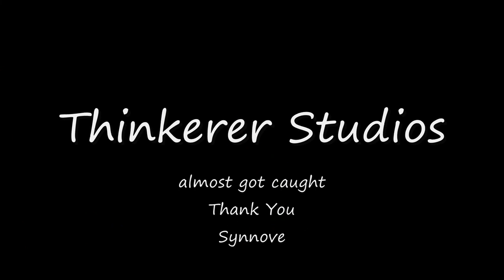Almost Got Caught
Synnova Stand Up